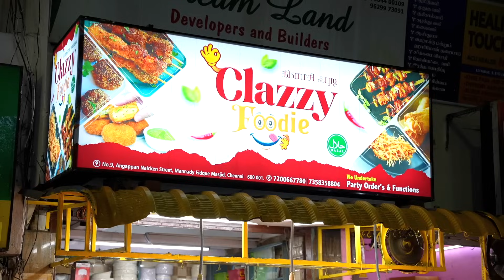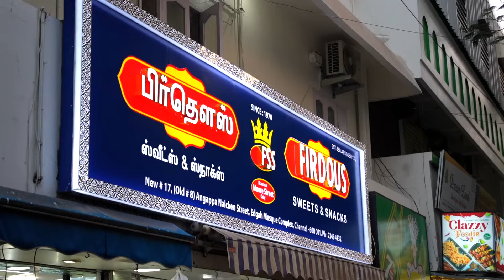சிக்கன் கறி குச்சி - மட்டன் நோன்பு கஞ்சி என பட்டையை கிளப்பும் மண்ணடி Iftar Snacks Hunt 🔥 Chennai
I tried two shops both shops are only near by